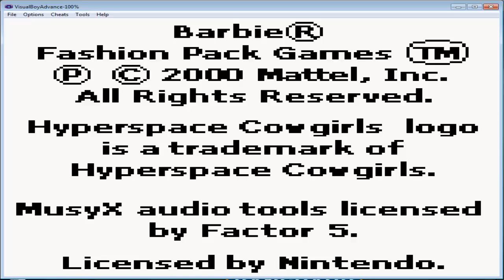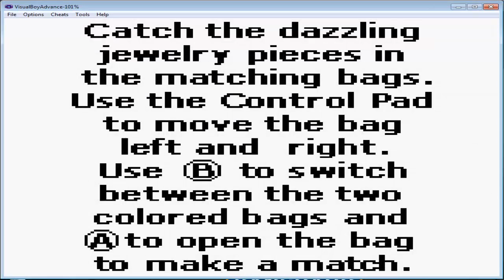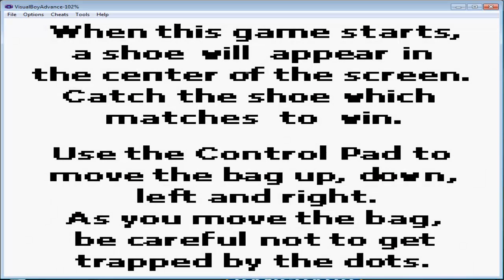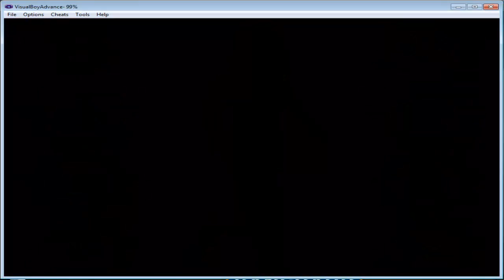Gameboy Color: A to Z - Barbie Fashion Pack Games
Oh great, Barbie.